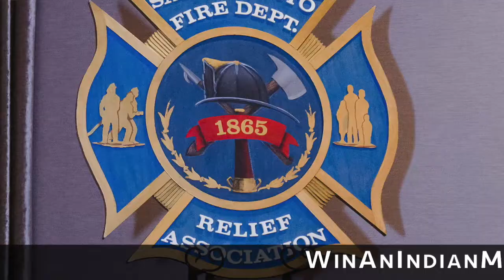WinAnIndianMotorcycle.com | Help the Sacramento Fire Dept. Relief Association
Help the Sacramento Fire Department Relief Association by entering to win a 2018 Jack Daniel's Scout Bobber Indian Motorcycle! Visit WinAnIndianMotorcycle.com for complete rules and